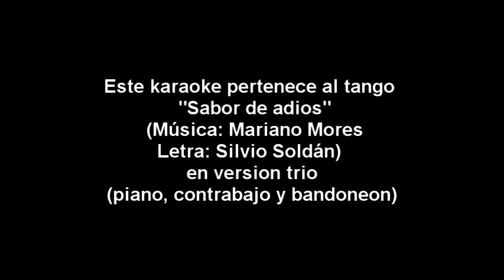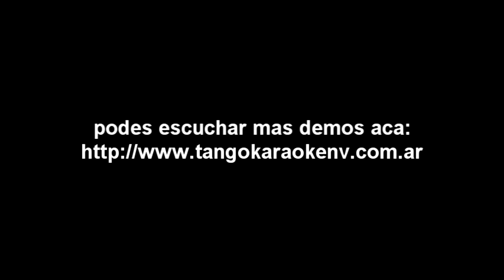TANGO KARAOKE- ¨Sabor de adios" (Música: Mariano Mores. Letra: Silvio Soldán)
mas info en:
pagina: